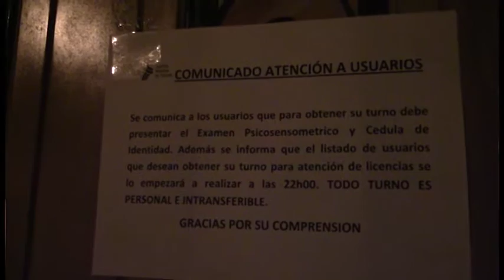También se hace fila para canjear licencias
El poder canjear una licencia de conducir, en los últimos tiempos se ha convertido en un “pasa tiempo”. En la ciudad de Cuenca hay como hacerlo sacando turnos mediante el internet, pero los conductores manifiestan que el turno les asignan hasta para tres meses, por ello optan por venir a Girón, pero aquí las filas son extensas y el cupo se limita a tan solo 36 los días lunes, miércoles y viernes, los martes y jueves se atienden en brevetaciones.
Los usuarios reclaman  que para entregarles un turno, lo hacen a las diez de la noche y deben hacer filas desde el medio día, y aun así en ocasiones no se les respeta su ubicación.